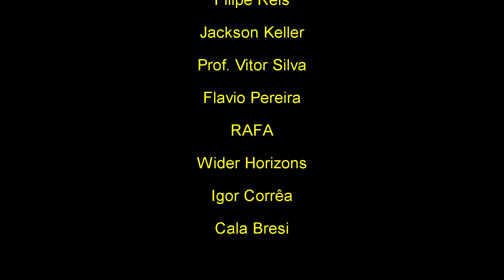Marshall JVM410C - Heritage x V30 x G12T75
Vídeo produzido para mostrar a sonoridade do falante Celestion Heritage 80W (8 ohms/UK) em relação ao Vintage 30 (8 ohms/UK) e ao G12T-75 (8 ohms/China), utilizando o amplificador Marshall JVM410C, combo valvulado de 100 Watts.

Gravação apenas para referência de timbre, sem pretensões técnicas !!

Todos os falantes microfonados com Sennheiser E609

Vídeo: GoPro Hero6

Equipamento:

Guitarra Gibson Les Paul Studio '03 (498T & 490R);

Marshall JVM410 Combo 2x12 de 100 Watts;

Caixa Harley Benton 2x12 Celestion Vintage 30 & G12T-75;

00:00 - Intro

Clean:
Vintage 30 - 02:21
Heritage - 02:41
G12T-75 - 03:00
V30 + Heritage - 03:19
G12T75 + V30 - 03:40
G12T75 + Heritage - 04:00

Crunch:
Vintage 30 - 04:35
Heritage - 04:52
G12T-75 - 05:11
V30 + Heritage - 05:29
G12T75 + V30 - 05:48
G12T75 + Heritage - 06:07

Overdrive:
Vintage 30 - 06:38
Heritage - 07:06
G12T-75 - 07:32
V30 + Heritage - 07:57
G12T75 + V30 - 08:24
G12T75 + Heritage - 08:50